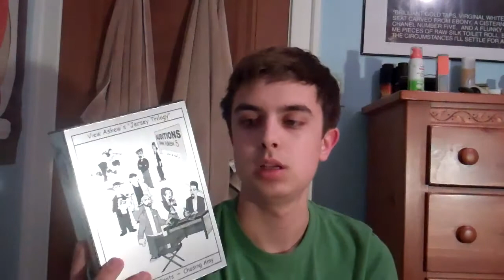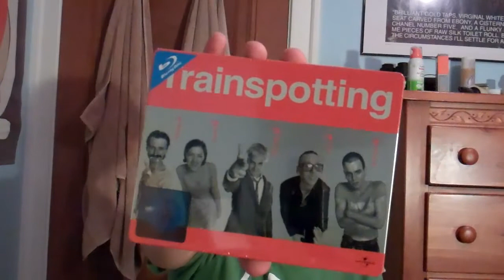April 2012 DVD Update